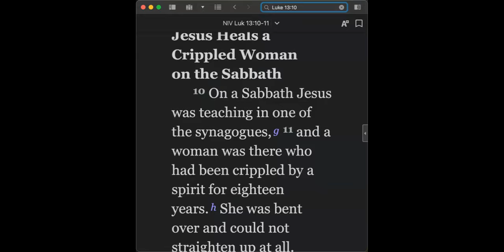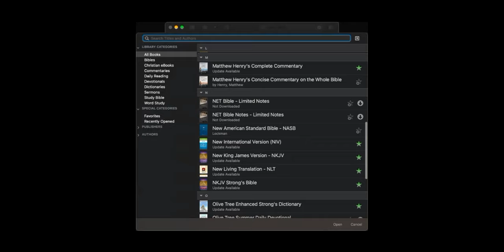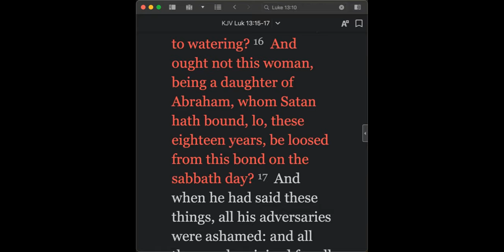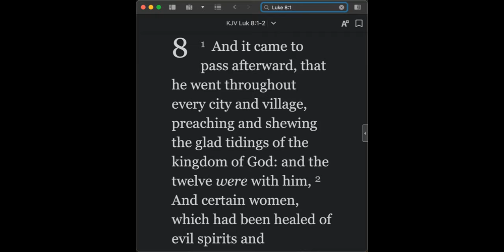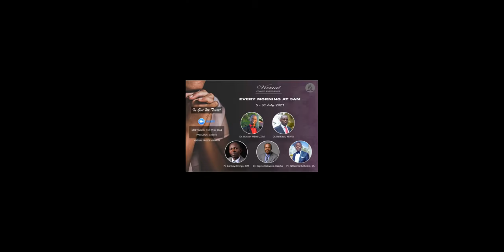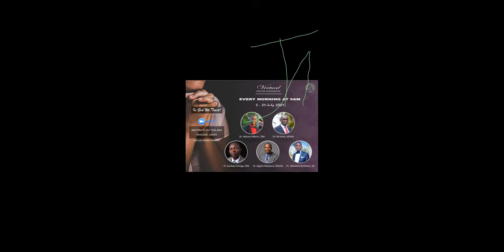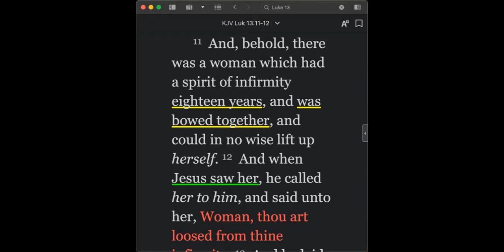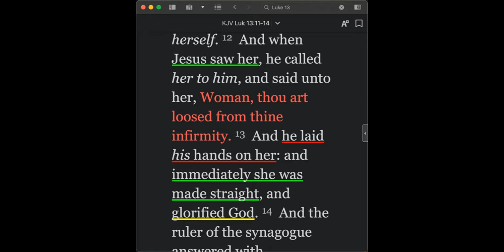2021-07-14, ❛DEMONIC MANIFESTATION WE HAVE TO BE AWARE OF ❜, Pr Garikayi Chiriga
🛐 Wednesday, July 14, 2021 DEVOTION 🛐
❛ DEMONIC MANIFESTATION WE HAVE TO BE AWARE OF ❜, Pr Garikayi Chiriga

📌 BIBLE TEXT:
"And, behold, there was a woman which had a spirit of infirmity eighteen years, and was bowed together, and could in no wise lift up herself. 12 And when Jesus saw her, he called her to him, and said unto her, Woman, thou art loosed from thine infirmity. 13 And He laid his hands on her: and immediately she was made straight, and glorified God." (Luke 13:11-13 KJV)

📌 LESSONS:
✅ We have professionals of Spiritualism in our society, who make their living in working with Satan. (Luke 13:11-13 KJV)
👉 These are like the magicians of Pharaoh
👉 But God's power is far more powerful than theirs.

✅ Jesus delivered a woman with demons (Luke 8:1-2)
👉 She was a prostitute
👉 "Sometimes, to live a habitual life of sin invites those demons in your life."
👉 There should be no relationship, friendship between me and sin, as sin could be one of the easiest gateways of the devil into our lives that cause us disempowered and overcame by the devil.
👉 When we live a righteous life, the devil has no power over our life.
👉 They never came back again because even if she was weak, she lived a pure and righteous life.

✅ An Elder who speaks on behalf of the Devil in presence of Jesus  (Matthew 16:23)
"But He[Jesus] turned, and said unto Peter, Get thee behind me, Satan: thou art an offense unto me: for thou savourest, not the things that be of God, but those that be of men." (Matthew 16:23)
👉 This happened when Peter hindered Jesus to accomplish His mission in Jerusalem.
👉 We have to be careful of some elders/pastors who seem wise, but their advice is not according to the Bible.
👉 Only the presence of Christ (The Bible) will allow us to identify them and chase the devil away from us.

✅ The kind of disease put on the body of Job (Job 1-3)
👉  Some of the diseases that are affecting us are not naturally acquired.
👉 The Medical doctors won't be able to identify nor to heal them.

📌 LINKS TO COMMUNICATE WITH US:
❖ - PLEASE JOIN, TALK ABOUT THIS and ADD YOUR VALUABLE CONTACTS TO OUR TELEGRAM VIRTUAL PRAYER@5 GROUP when they agree to join